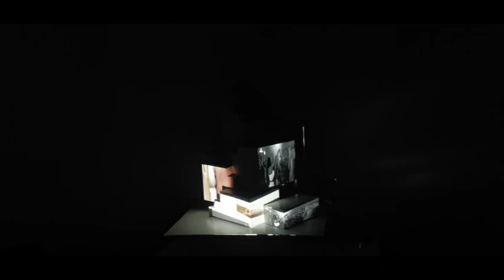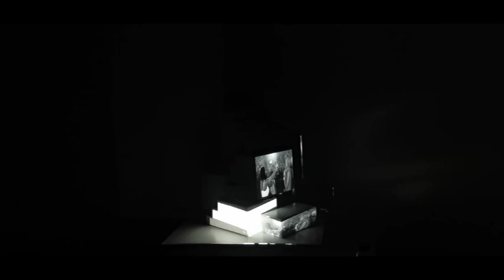projection mapping mini show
class mini show, worked with another three classmates(Y S X)